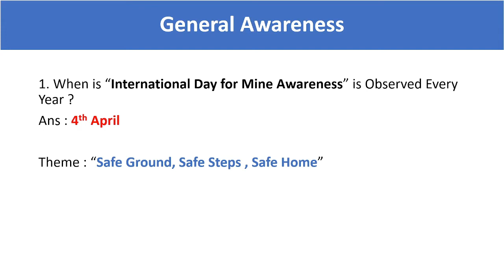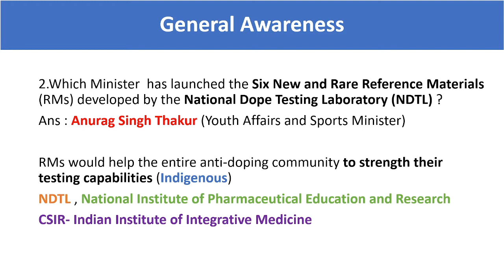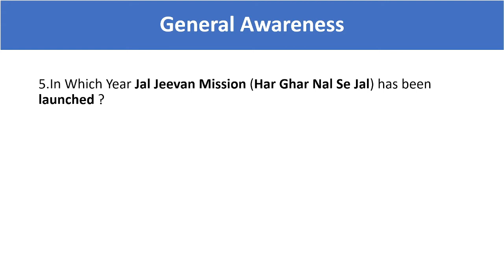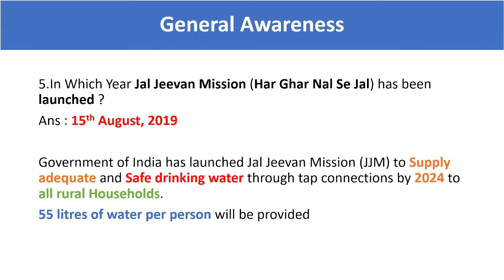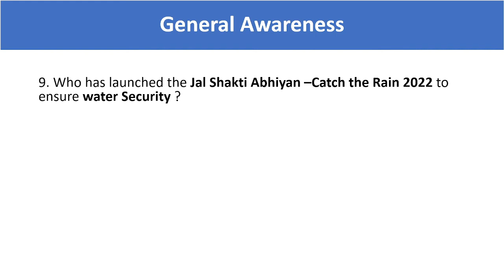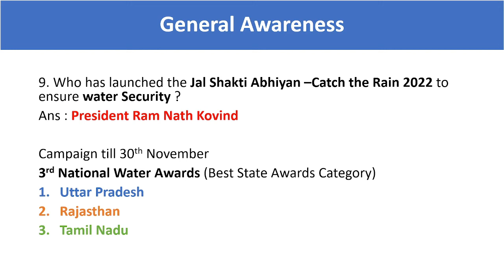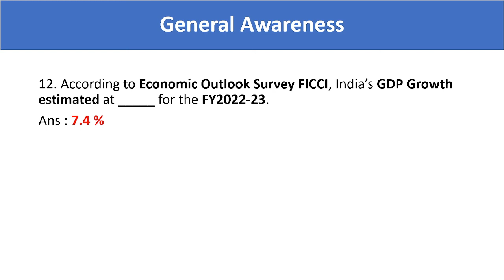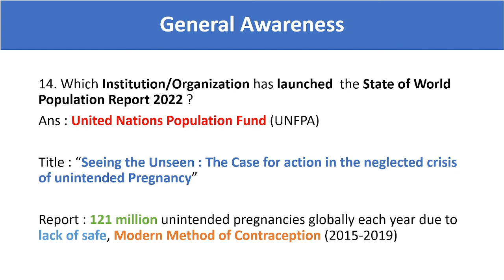4thApril |Current Affairs 2022| General Awareness | ECGCPO | RBI Grade B | SBI PO | SIDBI | SSC CGL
General Awareness of April 2022
Current Affairs
RBI Grade B 2022
ECGC PO 2022
RBI Assistant Mains 2022
SIDBI
SSC CGL
SSC CHSL
FCI Manager
TSPSC
APPSC
Currently in News :

Sports Digital Experience Centre,United Nations Population Fund ,State of World Population Report 2022, Economic Outlook Survey FICCI, Official mascot ,FIFA World Cup 2022 ,Women’s FIH Hockey Junior World Cup 2021,Orleans Masters 2022 Badminton Tournament ,Jal Shakti Abhiyan –Catch the Rain 2022,3rd National Water Awards ,India’s Exports,Indian Economic Zone ,Jal Jeevan Mission (Har Ghar Nal Se Jal) ,Army Medical Corps (AMC), 8th Corporate Advisory Board ,National Dope Testing Laboratory (NDTL) ,International Day for Mine Awareness